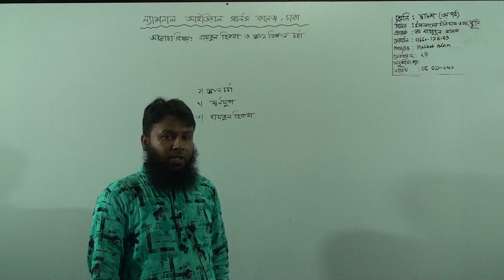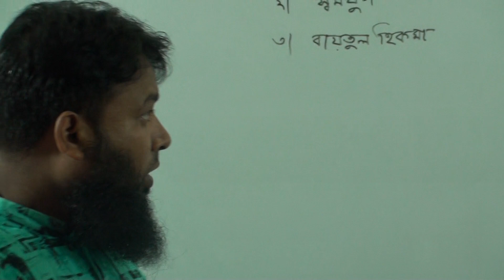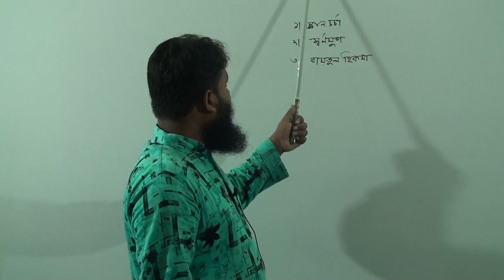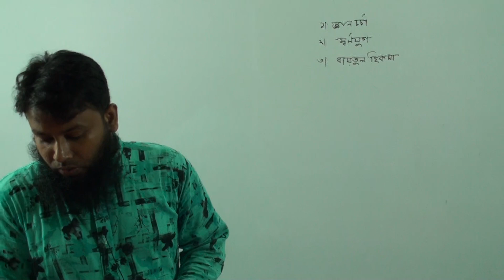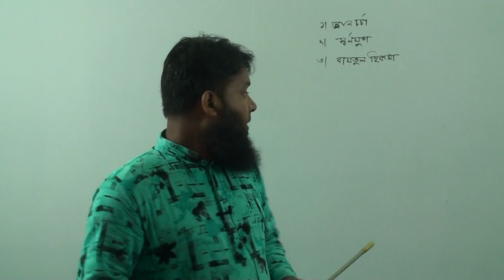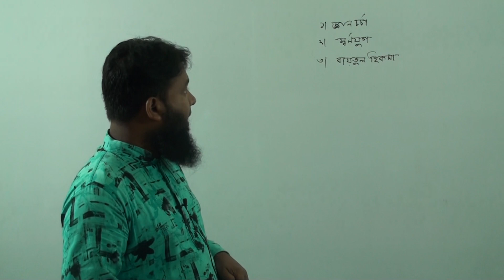দ্বাদশ (৩য় পর্ব) শ্রেণির ইসলামের ইতিহাস ও সংস্কৃতি, লেকচার নং-২৪, বায়তুল হিকমা ও জ্ঞান বিজ্ঞান চর্চা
বিষয়: ইসলামের ইতিহাস ও সংস্কৃতি
লেকচার নং-২৪
আলোচ্য বিষয়: বায়তুল হিকমা ও জ্ঞান বিজ্ঞান চর্চা
প্রভাষক: জ. মো: মাহবুবুল আলম